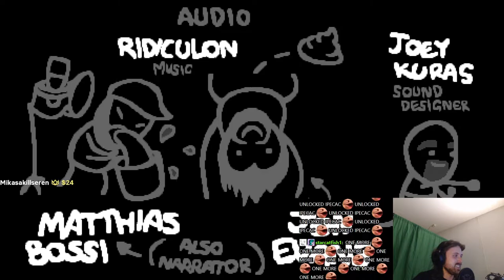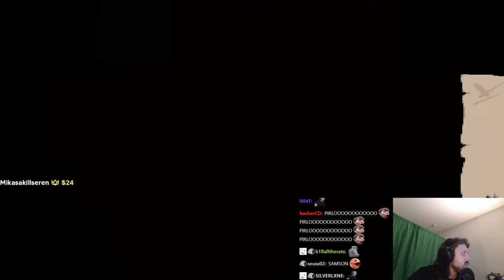Forsen plays The Binding of Isaac: Repentance! - Part 6 (with Chat)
Stream Duration: 6:36:28
General
Complete name : C:\Users\windowspc\Videos\forsen-cs-go-isaac-6\20210418_(18-51)_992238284_Games and shit!_The Binding of Isaac Repentance_forsen.mp4
Format : MPEG-4
Format profile : Base Media
Codec ID : isom (isom/iso2/avc1/mp41)
File size : 17.1 GiB
Duration : 6 h 36 min
Overall bit rate mode : Variable
Overall bit rate : 6 180 kb/s
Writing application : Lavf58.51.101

ID : 1
Format : AVC
Format/Info : Advanced Video Codec
Format profile : High@L4.2
Format settings : CABAC / 4 Ref Frames
Format settings, CABAC : Yes
Format settings, GOP : M=3, N=120
Codec ID : avc1
Codec ID/Info : Advanced Video Coding
Source duration : 6 h 36 min
Bit rate mode : Constant
Bit rate : 6 000 kb/s
Width : 1 920 pixels
Height : 1 080 pixels
Frame rate mode : Variable
Frame rate : 60.000 FPS
Minimum frame rate : 20.000 FPS
Maximum frame rate : 62.500 FPS
Color space : YUV
Bit depth : 8 bits
Scan type : Progressive
Bits/(Pixel*Frame) : 0.048
Stream size : 16.6 GiB (97%)
Source stream size : 16.6 GiB (97%)
Color range : Full
Color primaries : BT.709
Transfer characteristics : BT.709
Matrix coefficients : BT.709
mdhd_Duration : 23786068
Codec configuration box : avcC

Audio
ID : 2
Format : AAC LC
Format/Info : Advanced Audio Codec Low Complexity
Codec ID : mp4a-40-2
Bit rate mode : Variable
Bit rate : 161 kb/s
Maximum bit rate : 163 kb/s
Channel(s) : 2 channels
Channel layout : L R
Sampling rate : 48.0 kHz
Frame rate : 46.875 FPS (1024 SPF)
Compression mode : Lossy
Stream size : 457 MiB (3%)
Default : Yes
Alternate group : 1